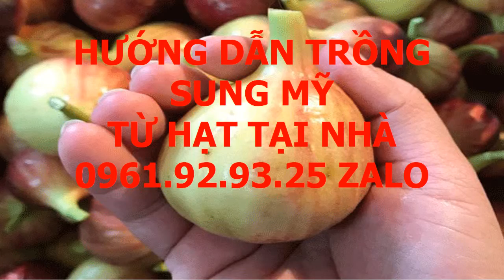Giống Sung Mỹ Mua Ở Đâu 0961 92 93 25 Zalo